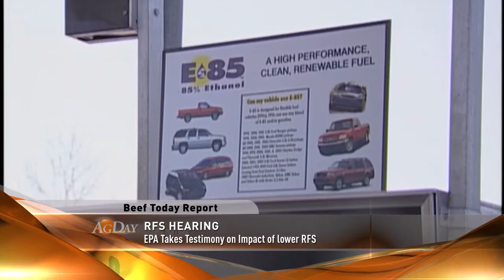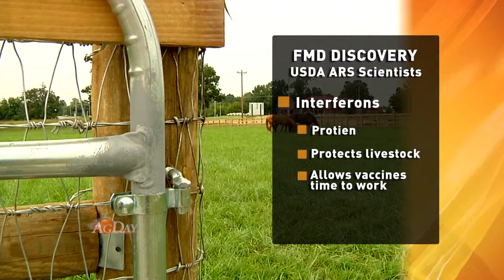AgDay's Beef Today Report: 12/05/2013